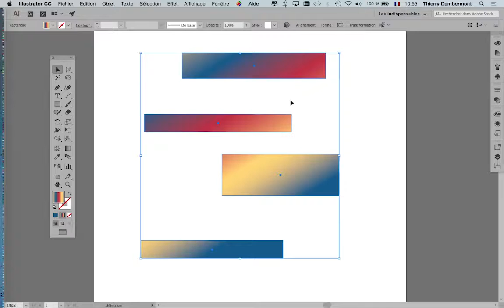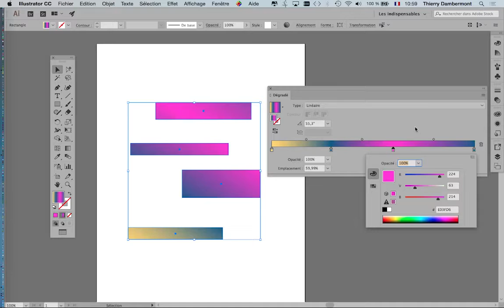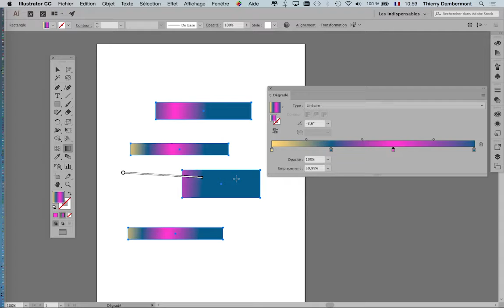AI nov 2017 SESSION 2 part EXT08 720